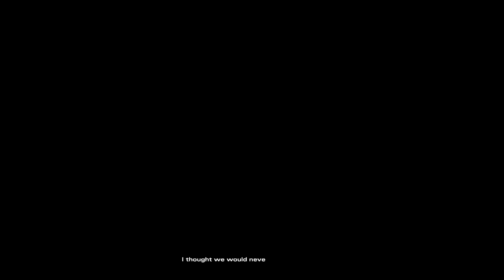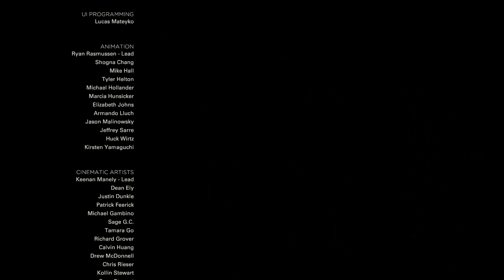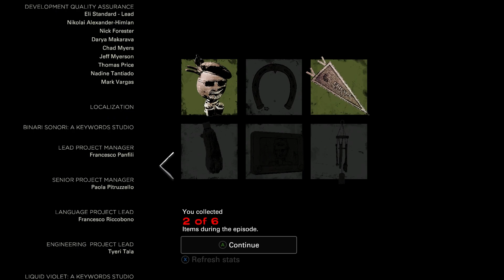The Walking Dead Final Season "Broken Toys" FULL EPISODE Playthrough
-Episode 3, “Broken Toys” was a heart-wrenching episode. I loved how Lee came back in Clementine's dream (Lucid Dream?), and how Skybound incorporated new assets and emotions to the episode! Long Live Clementine and TWD! No one is prepared for what happens in "Take Us Back", launching on March 26th!

Broken Toys Synopsis: Clementine is going to war. With the help of a strange new ally, she makes a final stand against a ghost from her past to save her kidnapped friends. All the while A.J. is watching her every move. Clem faces some tense decisions and new challenges in the penultimate episode of her journey.

*Comment Section Questions*: What was your reaction to seeing Lee? What did you choose in the end? Spare or Kill?

THANK YOU FOR 200 PACK MEMBERS!!!